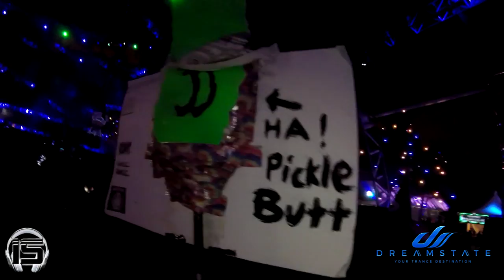Dreamstate 2016 Aftermovie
Skyline footage thanks to:  sawyerhartman
Music mixed & Video footage by Lalo (InvisibleSound)

Instagram and snaphat: @Invisiblelalo

I want to thank everyone that gave me the opportunity in featuring them in this video. Without your participation and good vibes this video would not be possible.

I hope you enjoy and see you on the next festival!